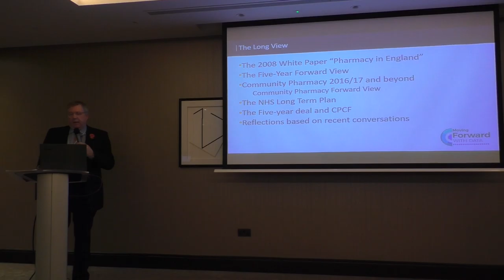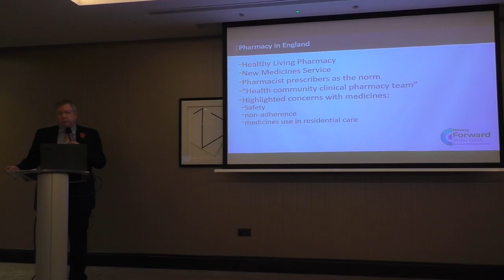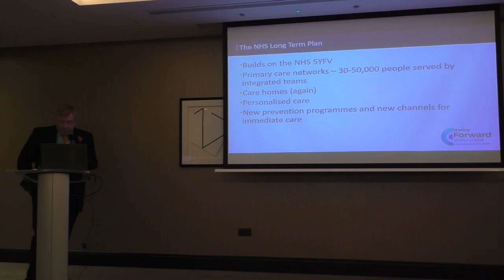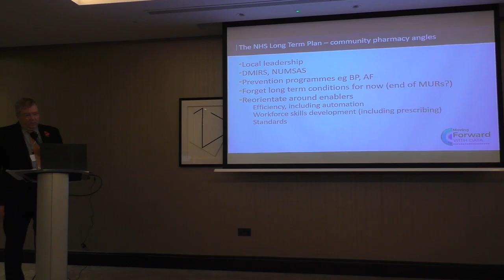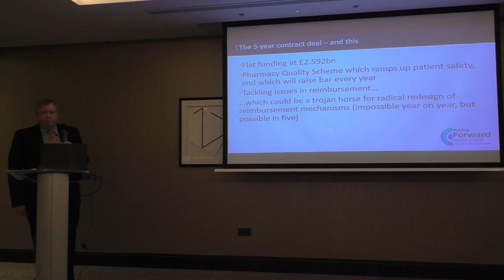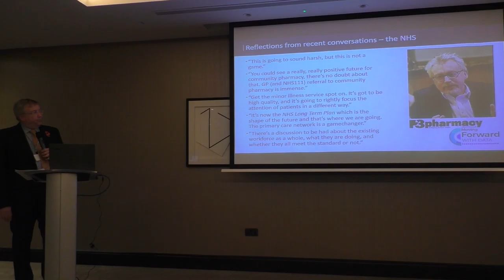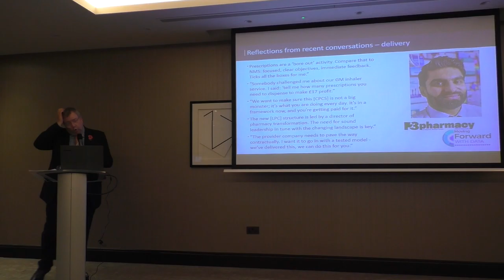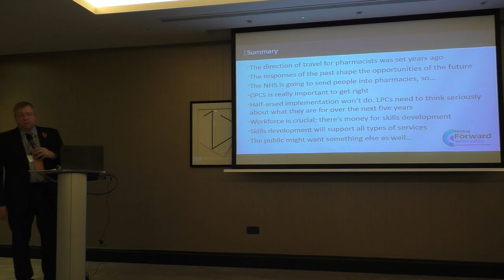Moving Forward with Data - The Long Term Plan and/or The Five Year Deal?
Rob Darracott, Editor of P3 Pharmacy Magazine, opened the event with an insightful review on the 5-year contract deal supporting the NHS Long Term Plan which will transform the role of community pharmacy within the UK healthcare system. After contextualising the key drivers for this major change, Rob addressed the possible challenges for community pharmacies and advised them to take action, including looking into the opportunities under the Community Pharmacist Consultation Service (CPCS). Delivery of the CPCS is going to be watched carefully by the NHS and the sector’s performance will influence future NHS policy.